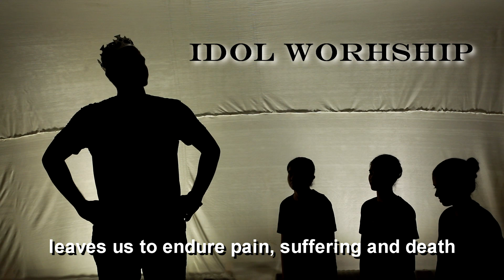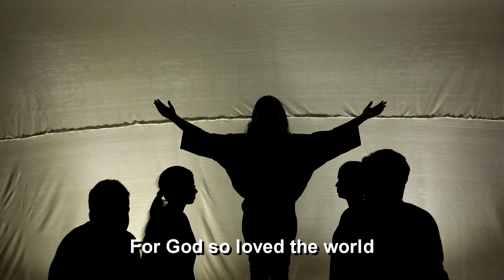The Risen Christ (Mime) | Nesamony Nagar CSI Church | Endeavour Team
Senior Pastor : Rev. Y. Mohan Arul Doss
Assistant Pastor : Evt. G. Davidson
Secretary : Suresh Jose

Title- "THE RISEN CHRIST " (Mime)

  CAST (Endeavour Team):
   Abijith Samuel Mark
   Ajai Praveen Jose
   Ashik Imman
   Babina Hingis
   Charles Prashanth
   Christina Ronald
   Crislin S R
   Elaine Ronald